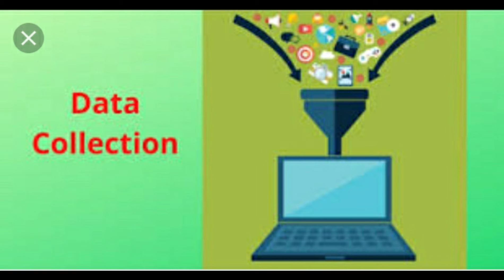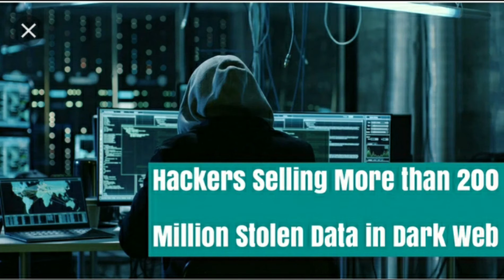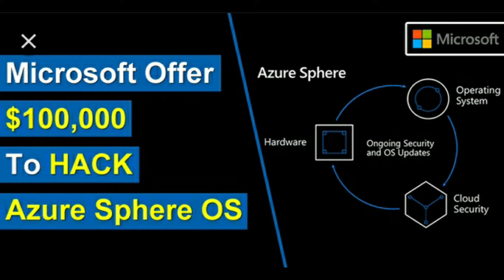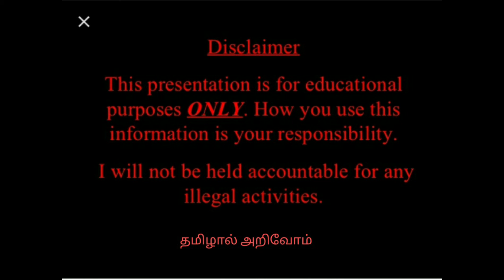DATA - DATA PROTECTION EXPLAINED IN TAMIL | BUG BOUNTY | CYBER SECURITY | DARK WEB | TAMIZHAALARIVOM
நண்பர்களே இந்த பதிவில் நாம் பார்க்கவிருப்பது தகவல் தொழில்நுட்பத்தின் பாதுக்காப்பு , இந்த யுகத்தில் நாம் சந்திக்கும் இன்னல்களைப் பற்றி நம்முடைய தகவல்களை எப்படி பாதுகாப்பது அதுபற்றியும் மேலும் தகவல்கள் எவ்வளவு முக்கியம் அதைப்பற்றியும் சைபர் செக்யூரிட்டி பற்றியும் மற்றும் டார்க் வெப் என்று சொல்லக்கூடிய வலை தளத்தை பற்றியும் எதிகல் ஹேக்கிங் என்று சொல்லக்கூடிய முறையைப் பற்றியும் இந்த வீடியோவில் நாம் பார்க்கிறோம் தயவுகூர்ந்து  இந்த வீடியோவை முழுமையாக பாருங்கள் மற்றும் உங்கள் நண்பர்களுக்கு ஷேர் செய்யுங்கள் நன்றி

Incoming Search Terms :
cyber security course in tamil
cyber safety in tamil
cyber crime meaning in tamil
cyber meaning in tamil
cyber law meaning in tamil
cyber security meaning in englishnetwork security tutorial in tamil

bug bounty free course in tamil
bug bounty course
hackerone
tamil hacks
bug bounty meaning
bug bounty meaning
bug bounty hunter
tamil hackers website
woodland bug bounty
dark web tamil wikipedia
dark web tamil movies
dark web tamil tech
dark web links
dark web terms
how big is the dark web
is accessing dark web illegal
how much of the internet is the dark web